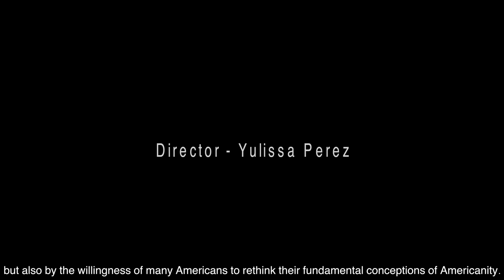Immigrant Short Film